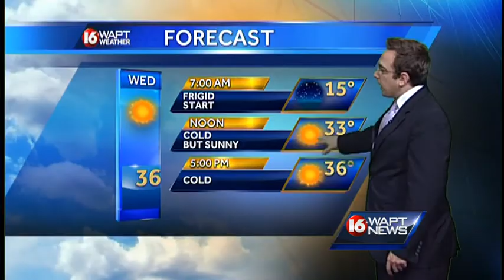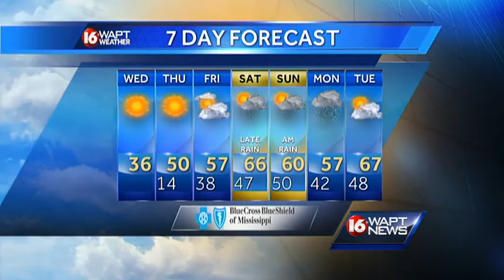Wednesday morning weather webcast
16 WAPT meteorologist Ethan Huston has the forecast for Jackson and Central Mississippi.